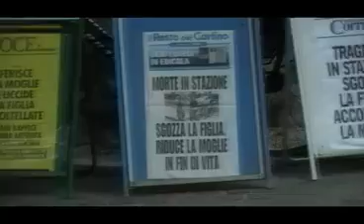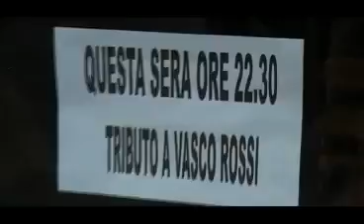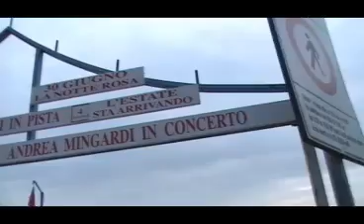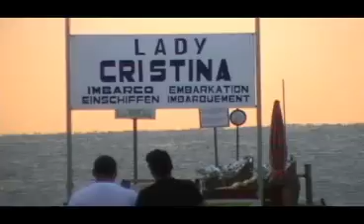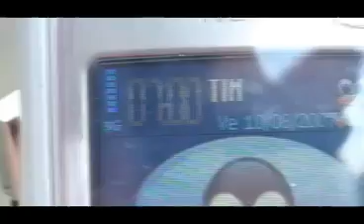part. 4.2 - al mare